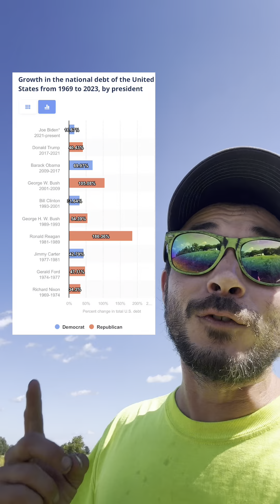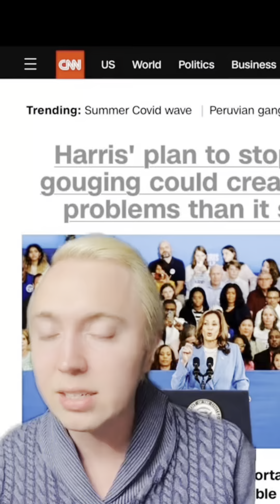Libertarians pretending to know things about the economy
Link Lauren prenting he understands how the economy works and making up reasons to be mad about Kamala’s economic plan